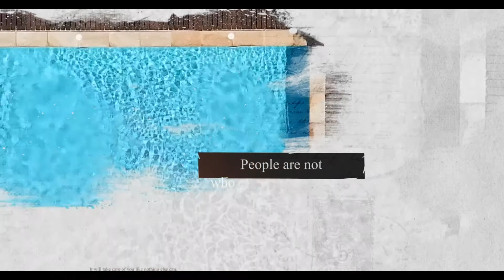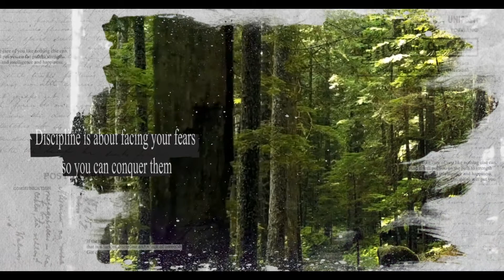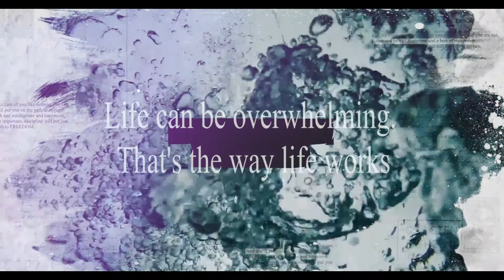ESSENCE IN QUOTES - JOCKO WILLINK. DISCIPLINE EQUALS FREEDOM. Part 1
Few quotes from a beautiful book of Jocko Willink, more or less explaining main idea, but in no way can give you full experience of book. We strongly recommend to read book fully if you want to get full experience.